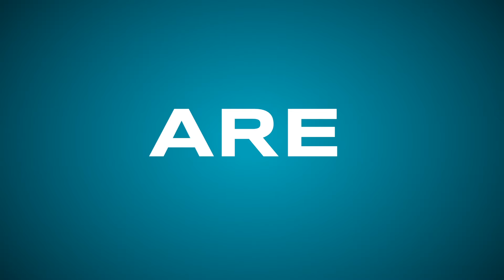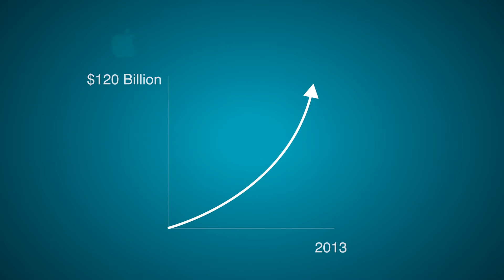National Marine Sanctuaries: Invest In Your Future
Your national marine sanctuaries are part of the economic fabric of our nation. From the Florida Keys to American Samoa, sanctuaries protect our nation's most precious underwater treasures to help ensure the future of the coastal communities that depend on them.